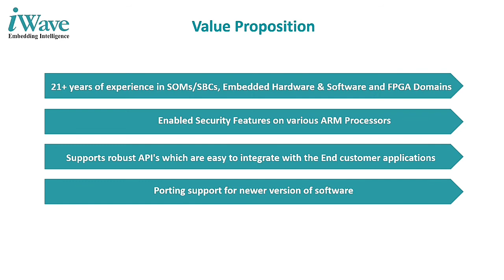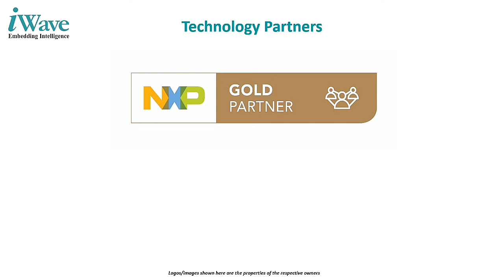End-to-End security for Embedded Platform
Secure your connected devices and embedded product portfolio against attacks through the iWave Security Suite. The suite empowers encryption, storage, data transmission, and certificate management.